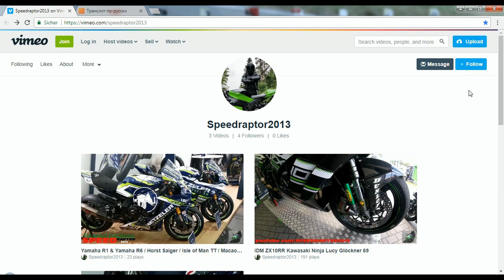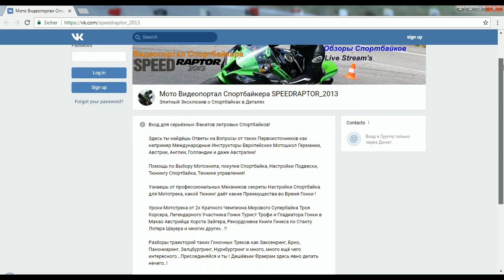Мототрек для новичка Мототрек Заксенринг Работа Газом и Тормозом Школа Мототрека MOTOGP Sachsenring